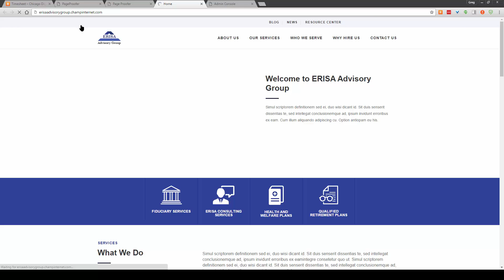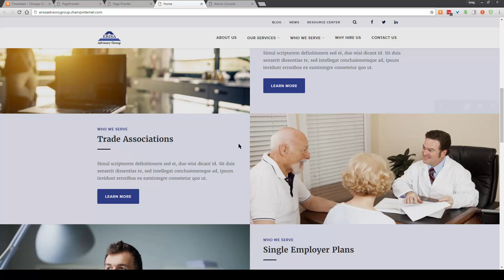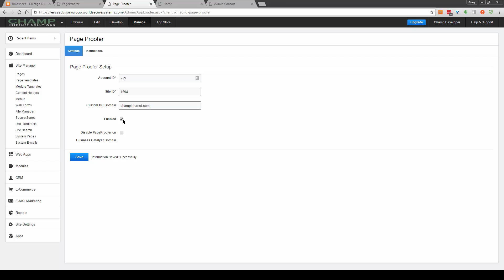Page Proofer App for Adobe Business Catalyst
Easily install Page Proofer on your Adobe Business Catalyst Site and gain valuable customer feedback from your clients and your team.